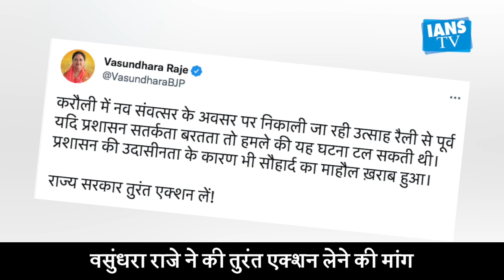हिंदू नव वर्ष पर करौली में हुई हिंसा, आधा दर्जन दुकानें फूंकी गई, धारा 144 लागू